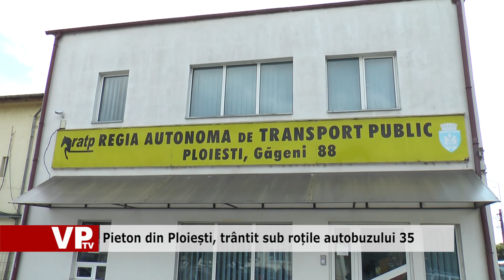Pieton din Ploiești, trântit sub roțile autobuzului 35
Un accident șocant a avut loc astăzi dimineață, în Ploiești, pe strada Grigore Cantacuzino, unde un pieton care traversa neregulamentar a fost trântit sub autobuzul 35. Șoferul autobuzului nu a mai putut face nimic să-l evite. Din fericire, bărbatul accidentat s-a ales cu un picior rupt și în rest, doar cu o spaimă cumplită. Reprezentanții Inspectoratului Județean de Poliție Prahova ne spun că, în urma analizelor, s-a constat că șoferul TCE nu consumase alcool. Directorul general al TCE Ploiești, Nicolae Alexandri, susţine că astfel de accidente se întâmplă din ce în ce mai des în oraș, din cauza indisciplinei pietonilor, care traversează prin locuri nepermise.